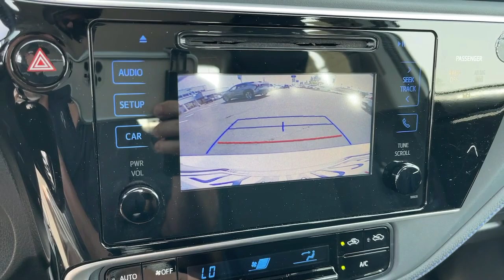2017 Toyota Corolla Pasadena, Glendale, Los Angeles, San Gabriel Valley, Monrovia ET07993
Classic Silver Metallic Used 2017 Toyota Corolla SE available in 735 E. Central Ave., Monrovia, California at Sierra Subaru. Servicing the [SEO Pasadena, Glendale, Los Angeles, San Gabriel Valley, Monrovia, CA. area.

Sierra Subaru
735 E Central Ave

Silver 2017 Toyota Corolla SE FWD CVT 1.8L I4 DOHC Dual VVT-iOdometer is 42563 miles below market average! 28/35 City/Highway MPGAwards:* 2017 KBB.com 10 Best Sedans Under $25000 * 2017 KBB.com 5-Year Cost to Own Awards * 2017 KBB.com 10 Best Used Cars Under $15000 * 2017 KBB.com 10 Most Awarded Brands * 2017 KBB.com Best Resale Value Awards